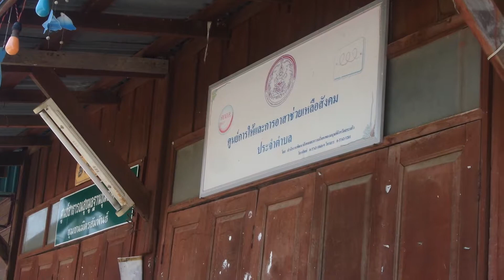สานฝัน แบ่งปันน้ำใจกับสถานีวิทยุเสียงสามยอดและททท.